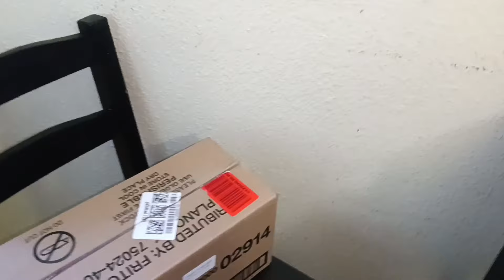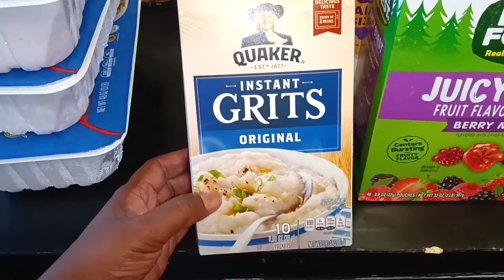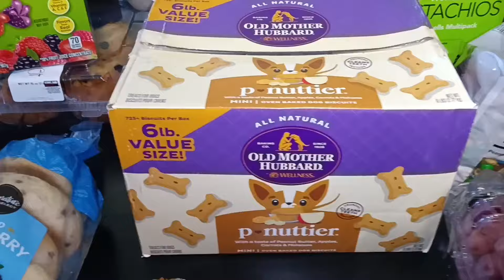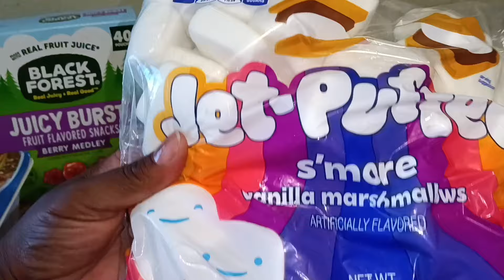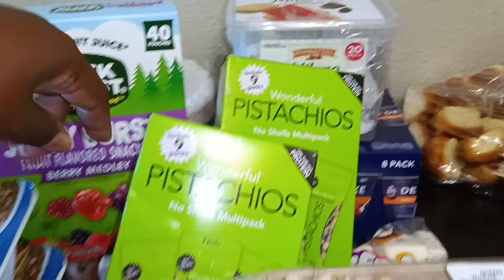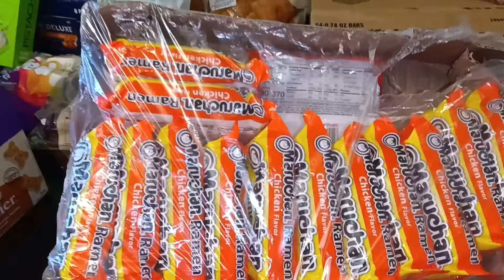How FREE COSTCO GROCERIES Feeds Family of 7 | FRUGAL LIVING | FOOD BANK HAUL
Mailing Address 📬
3400 Cottage Way, Ste G2

OUR FAMILY WISHLIST